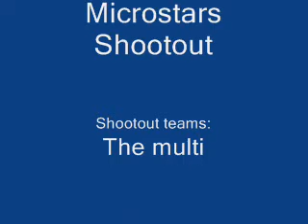Microstars Shootout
if you like microstars wacth this